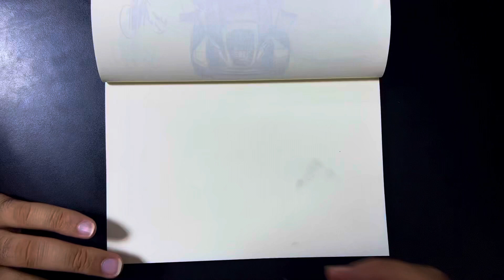Supercar sketching fast and easy in 8 minutes